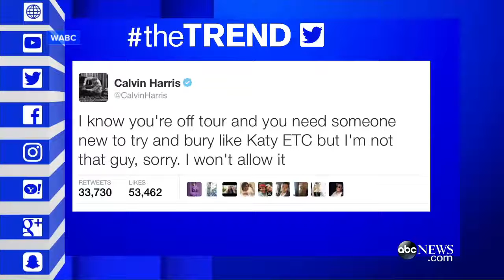Calvin Harris' Taylor Swift Twitter Rant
After news broke that Taylor Swift co-wrote her ex Calvin Harris' latest hit This Is What You Came For under the pseudonym Nils Sjoberg, the DJ took to Twitter .

Calvin Harris took to Twitter almost immediately after reports surfaced Wednesday that his ex-girlfriend Taylor Swift wrote his song with Rihanna, “This Is What .

The former dreamn couple have a fight via twitter after Taylor Swift, announces that she actually co-wrote the song, This Is What You Came for along side .

Calvin goes on a massive Twitter rant after ex-girlfriend Taylor Swift confirms she co-wrote his latest song, This Is What You Came For.